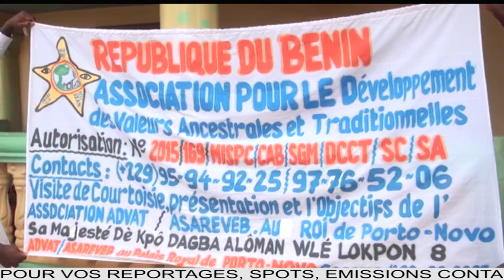VISITE DE COURTOISIE DES ASSOCIATIONS ADVAT ET ASAREVEB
AU PALAIS PRIVÉ DU ROI KPOGBADA ALOMANWLE LOKPON 8